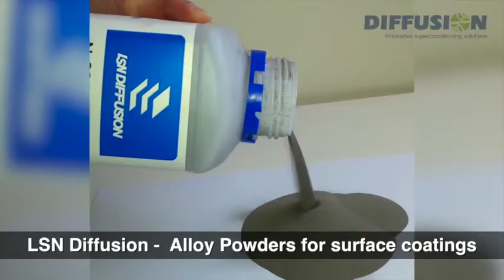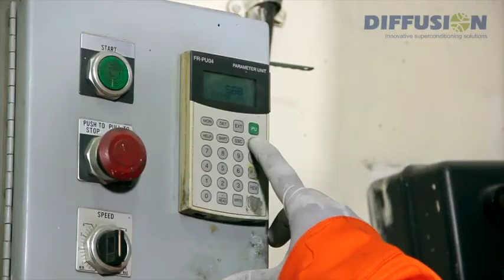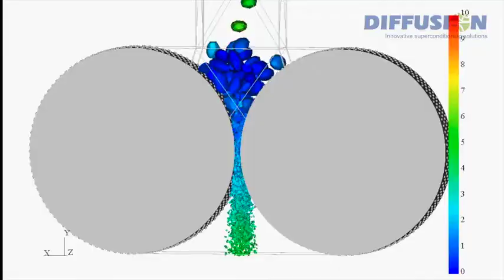Diffusion Engineers Limited- Company Profile